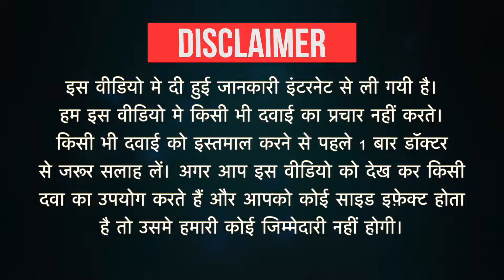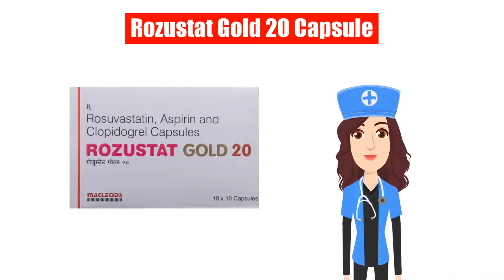Rozustat Gold 20 Capsule Uses in Hindi| Side Effects | Dose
Rozustat Gold 20 Capsule Uses in Hindi | Side Effects | Dosage